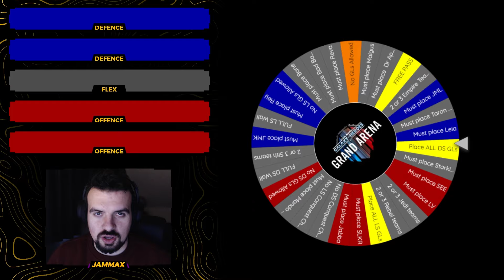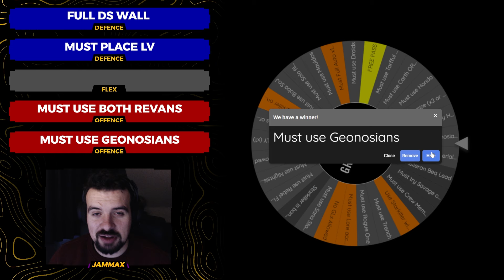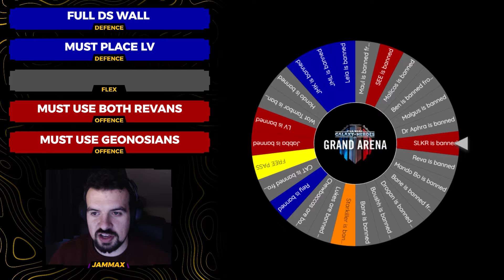I clicked on the WRONG Ship! Sidious vs Starkiller! Darth Bane vs Reva! | SWGOH GAC 3v3 Kyber 1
Chapters
0:00 Intro
1:35 Spinning the Wheel
3:42 Board Overview
5:09 Cere SK Malicos vs Rey Cal Ben
8:37 JKL Hermit Mace vs CLS Chewpio OB
10:03 JML JKCal Barriss vs DTMG Gideon Scout
12:04 BKM Paz IG-12 vs LV Thrawn Maul
12:55 Raddus Jyn Cassian vs 5B 8B 9S
14:28 Back Wall Reveal
14:50 Geonosians vs MM Kyle Cara
17:56 Wampa vs MM Kyle Cara
19:50 Sidious vs EP Mara Starkiller
20:39 Talzin Merrin Asajj vs Finn RHFinn Zorii
22:01 Leia Drogan R2 vs Jabba Krr Boushh
24:38 Bane SET vs Reva GI 7S
25:37 Dr Aphra BT-1 0-0-0 vs Trench Nute Jango
27:47 JKR GMY Bastila vs 50R-T T3 L3
28:56 DR BSF Malak vs Rex CapRex Fives
30:49 Dash Han Chewie vs Sana StormHan BAM
31:57 Maul ISC Gar vs JTR C3 Holdo
35:10 Fleet Wall Reveal
35:59 Misclicked Profundity fleet vs Executor
39:57 Executor vs Negotiator
42:49 Raddus vs Malevolence
44:00 Chimaera vs Negotiator
45:40 My Score & Defences
47:19 Final Score & Outro